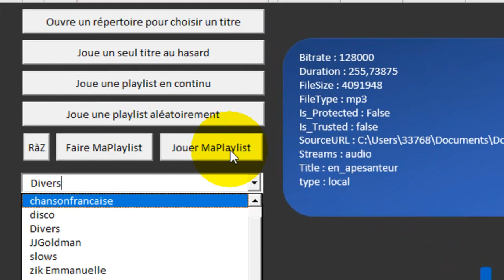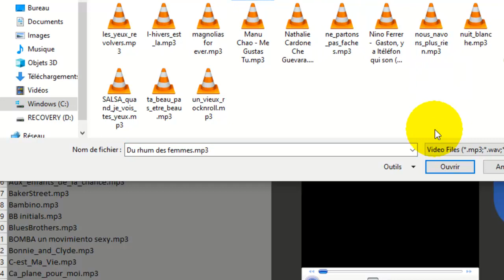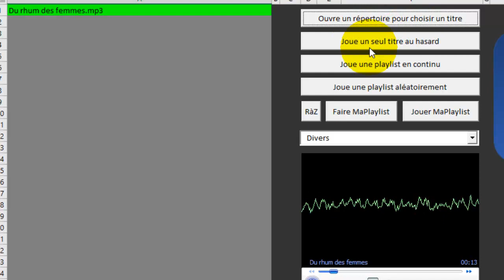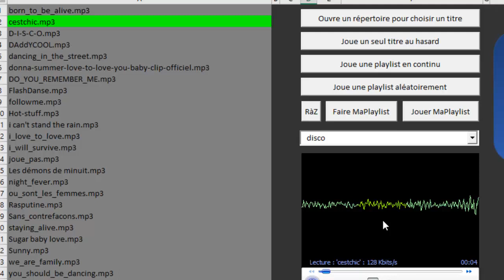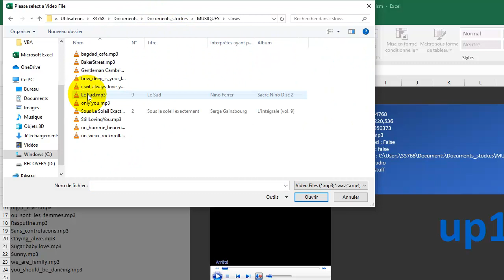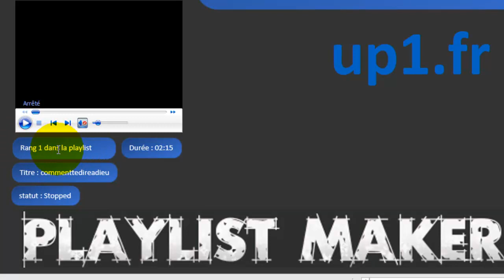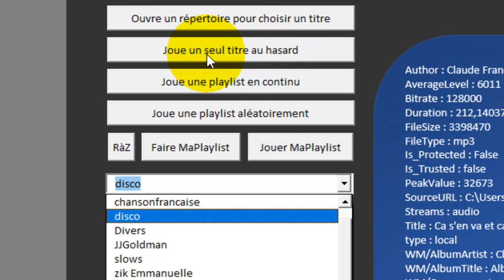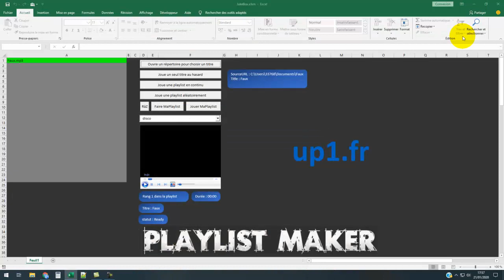Excel-VBA : JukeBox PlayList Maker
Sublimez vos fêtes et vos anniversaires !